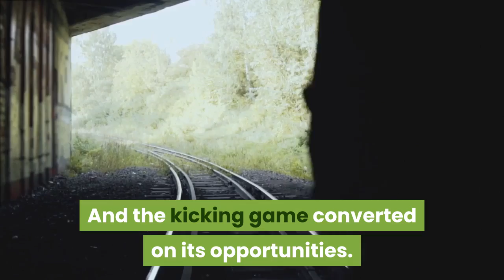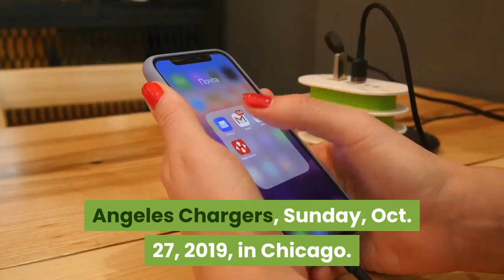Studs and Duds from Bears' 23-16 win over Panthers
The Chicago Bears improved to 5-1 after Week 6’s 23-16 victory over the Carolina Panthers in a game that was the team’s most well-rounded win of the season. The offense was relatively efficient. The defense created turnovers. And the kicking game converted on its opportunities. The Bears didn’t need to come from behind; they led wire-to-wire and clearly looked like the better team on Sunday. Here are Chicago’s studs and duds from Week 6’s win. Stud: Nick FolesChicago Bears quarterback Nick Foles (9) warms up prior to an NFL football game against the Carolina Panthers in Charlotte, N. C., Sunday, Oct. 18, 2020. (AP Photo/Mike McCarn)Was Nick Foles perfect? Absolutely not. He made some head-scratching throws, but he also provided the Bears’ offense with smart decisions and accurate passes when it was needed most. He finished the game 23-of-39 for 198 yards, one touchdown, and an interception. Foles’ first-quarter touchdown pass to Cole Kmet was the perfect display of accuracy and timing that was missing from the offense during Mitch Trubisky’s tenure as a starter. Dud: Anthony MillerSep 27, 2020; Atlanta, Georgia, USA; Chicago Bears wide receiver Anthony Miller (17) runs after a catch against the Atlanta Falcons during the first half at Mercedes-Benz Stadium. Mandatory Credit: Dale Zanine-USA TODAY SportsAnthony Miller continues to underwhelm week after week. He managed just eight yards on three catches and made a bonehead after-the-catch decision in the first quarter that cost the Bears’ a first down. Miller’s been passed on the depth chart by Darnell Mooney, and Sunday’s game was further proof of why his reps are continuing to decline. Stud: Roquan SmithChicago Bears inside linebacker Roquan Smith sits on the bench during the first half of an NFL football game against the Los Angeles Chargers, Sunday, Oct. 27, 2019, in Chicago. (AP Photo/Charles Rex Arbogast)Roquan Smith was all over the field Sunday and was a one-man wrecking crew on the second level of the Bears’ defense. Smith led the Bears with 12 tackles, including one tackle for loss, and did a much better job of finishing plays. He looked very much like one of the best young linebackers in the NFL against the Panthers. Dud: Rahaad CowardDETROIT, MI – NOVEMBER 28: David Montgomery #32 of the Chicago Bears celebrates a touchdown with teammate Rashaad Coward #69 during the fourth game against the Detroit Lions at Ford Field on November 28, 2019 in Detroit, Michigan. Chicago defeated Detroit 24-20. (Photo by Leon Halip/Getty Images)The loss of James Daniels was felt on Sunday, as his replacement, Rashaad Coward, failed to inspire much confidence in his ability to be the long-term answer at left guard in 2020. Despite bringing starting experience to the lineup, Coward was overmatched and multiple occasions in the run game on Sunday.